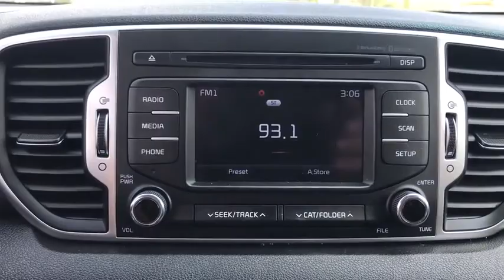2019 Kia Sportage Arlington Heights, Buffalo Grove, Des Plaines, Skokie, Glenview, IL K12345A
Pacific Blue Used 2019 Kia Sportage available in Arlington Heights, Illinois at McGrath Arlington Kia. Servicing the Buffalo Grove, Des Plaines, Skokie, Glenview, IL area

1400 E. Dundee rd

Kia 2019 Sportage LX, **AWD!**, **BLUETOOTH HANDS-FREE CALLING!**, **CAR PLAY SMART PHONE COMPATIBLE**, **CERTIFIED BY CARFAX- NO ACCIDENTS AND ONE OWNER!**, **KEYLESS ENTRY**, **KIA CPO READY UNIT**, **LOW MILES**, **REAR VIEW BACK-UP CAMERA!**. Odometer is 10649 miles below market average!brMcGrath Arlington Kia is a full service Dealership. We proudly offer the highest quality New and Pre owned cars with the best value and this one is no exception.